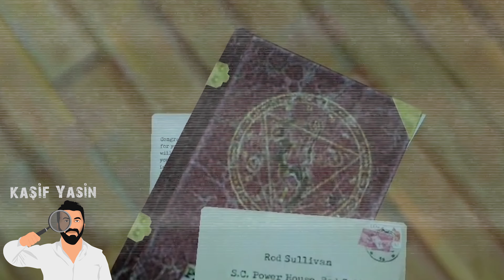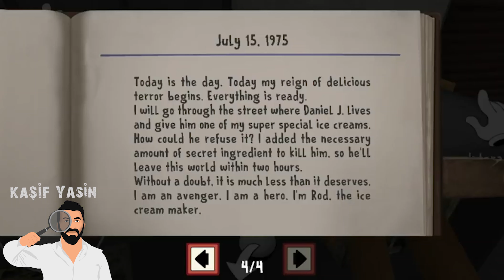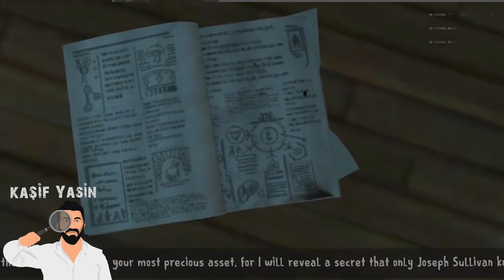Tüm Hikayesi Sonunda Ortaya Çıktı Ice Scream 5 Friends : Mike's Adventures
Sizde merak ettiğiniz konuları bana yazabilir, farklı konularda keşif yapmamı sağlayabilirsiniz.